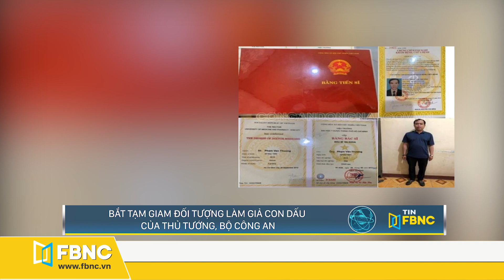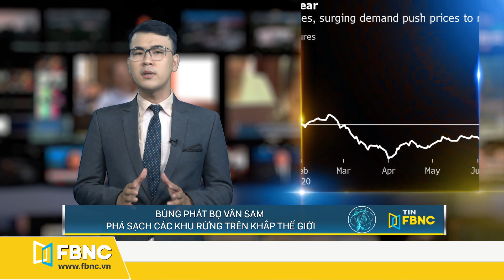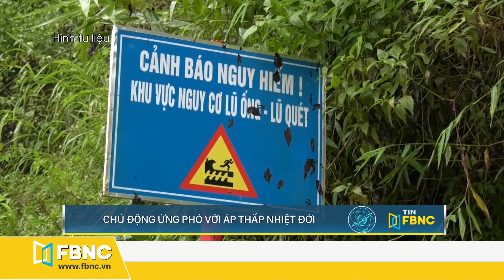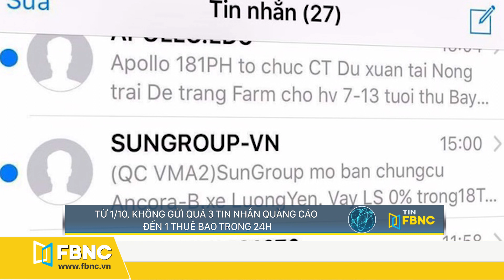Tin tức | Bản tin trưa 18/8: Làm rõ vụ ngư dân Việt Nam bị bắn trên biển | FBNC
Tin tức | Bản tin trưa 18/8: Làm rõ vụ ngư dân Việt Nam bị bắn trên biển
Tin thế giới:
Đài Loan bị loại khỏi cuộc tập trận ở vành đai Thái Bình Dương
Bộ trưởng Trung Quốc đón đồng nghiệp trở về từ lãnh sự quán ở Houston
Mỹ tăng cường biện pháp hạn chế quyền tiếp cận công nghệ của Huawei
Các bộ trưởng G7 xem xét gia hạn khoanh nợ cho các nước nghèo
Người đứng đầu phe đối lập belarus nói đã sẵn sàng lãnh đạo đất nước
Thâm Quyến trở thành nơi đầu tiên phủ sóng toàn bộ mạng 5g độc lập
Bùng phát bọ vân sam phá sạch các khu rừng trên khắp thế giới
Trung Quốc tìm cách dùng vắc-xin covid-19 cho mục đích ngoại giao
Lebanon phong tỏa 2 tuần vì số ca covid-19 tăng sốc
Máy bay trực thăng trên sao hỏa tự sạc năng lượng thành công

Tin Việt Nam:
Áp thấp nhiệt đới vào biển đông, tiến về bắc bộ
Chủ động ứng phó với áp thấp nhiệt đới
Quảng Ninh: mưa lớn gây sạt lở đất, 2 người bị thương
Làm rõ vụ 1 ngư dân Việt Nam bị Malaysia bắn chết trên biển
Bắt tạm giam đối tượng làm giả con dấu của Thủ tướng, Bộ Công an
Kỷ luật cảnh cáo trưởng ban tổ chức tỉnh uy Gia Lai
Đồng nai: tạm giữ 6 đối tượng để điều tra về hành vi giết người
Đà nẵng: xử phạt gần 850 triệu đồng vi phạm quy định phòng, chống dịch covid-19
Tiêu thụ thép giảm trước sức ép giá nguyên liệu tăng
Hơn 57.400 tỷ đồng hoàn thuế bằng phương thức điện tử
Từ 1/10, không gửi quá 3 tin nhắn quảng cáo đến 1 thuê bao trong 24h

FBNC
ĐỒNG TIỀN THÔNG MINH - CUỘC SỐNG THÔNG MINH